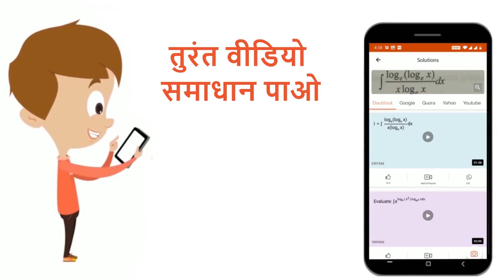xy-समतल में एक इकाई सदिश, जो सदिश (i+j) के साथ 45^(@) का कोण तथा सदिश (3i-4j) के साथ 60^(@) का क...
xy-समतल में एक इकाई सदिश, जो सदिश (i+j) के साथ 45^(@) का कोण तथा सदिश (3i-4j) के साथ 60^(@) का कोण बनाता है, होगा
Class: 12
Subject: MATHS
Chapter: सदिश बीजगणित
Board:NEET

👉 Have Any Query? Ask Us.